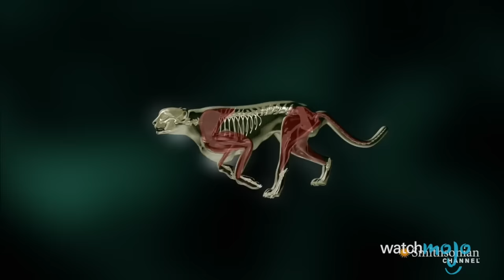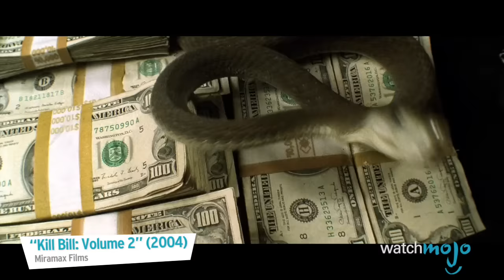Top 10 Animal Predators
You do NOT want to wind up on the wrong side of these killing machines. as we count down our picks for the Top 10 Animal Predators!

For this list, we're ranking the most dangerous and effective predators of the animal kingdom.

Special thanks to our users Andrew A. Dennison or submitting the idea using our interactive suggestion tool